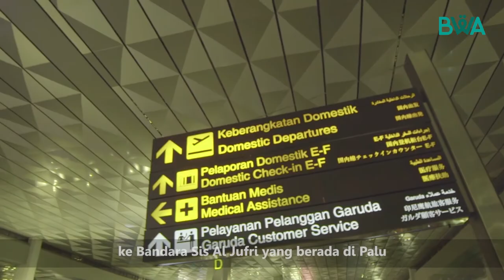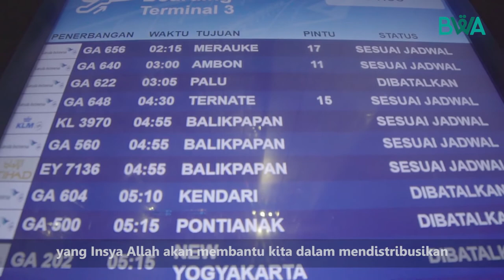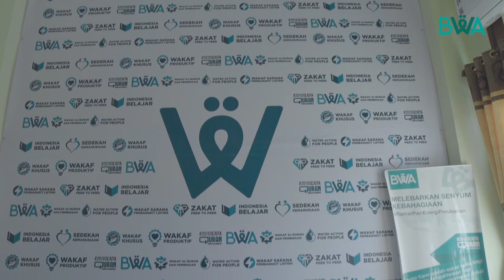Lanjutan Menyampaikan Amanah Anda ke Sulawesi Tengah PART #1 - Wakaf Al Qur'an & Pembinaan Palu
BWA Salurkan Amanah Wakif 26.000 Al-Qur'an

Pada 15 Juli 2020, BWA berangkat ke Palu untuk salurkan 26.000 Al-Qur'an para wakif. Semoga kebaikan dan ketulusan hati para wakif dan donatur dibalas dengan pahala berlipat ganda. Amin.

Penasaran dengan perjalanan distribusi tim BWA di Palu? Tunggu dan simak di medsos BWA,  ya.